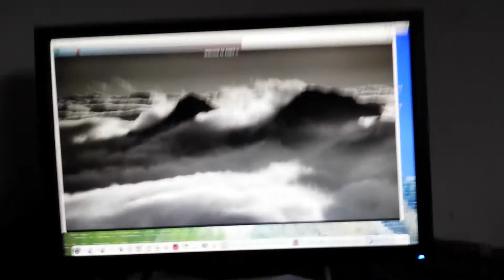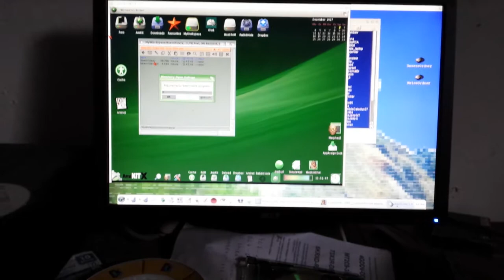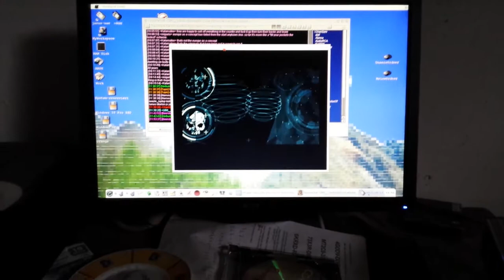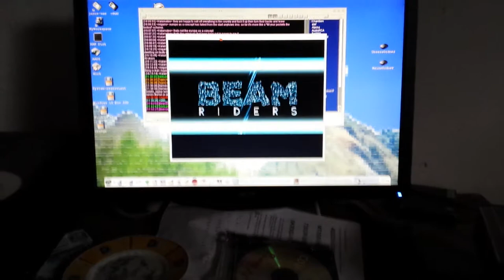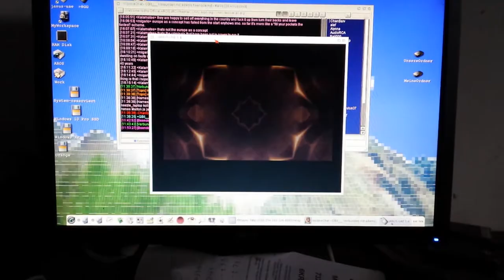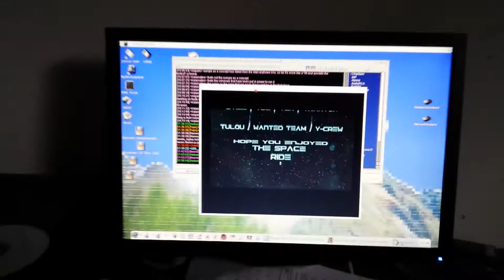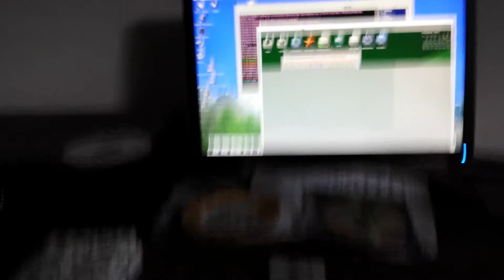Beam Riders by Haujobbb and Ghosttown on Icaros Desktop 2.2.1 AROS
Beam Rider on Icaros Desktop